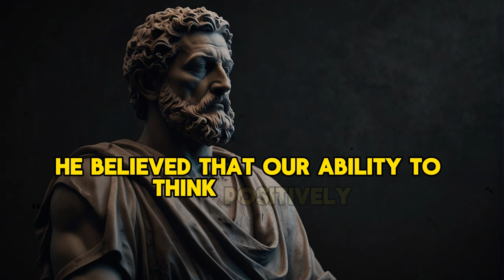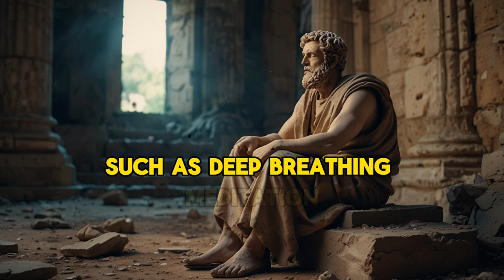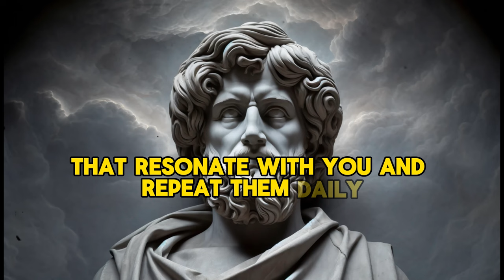How To Think Positively - Marcus Aurelius (Stoicism Philosophy)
Join us on a transformative journey into the ancient wisdom of Marcus Aurelius and the teachings of Stoicism. In this video, we'll explore practical techniques to cultivate inner calm and resilience amidst life's challenges. Through five enlightening segments, Marcus Aurelius guides us on how to harness the power of positive thinking, transform our thoughts, anticipate challenges, live in the present, and practice gratitude. Whether you're new to Stoicism or seeking to deepen your practice, this video provides valuable insights into managing your thoughts and emotions effectively.

Key Moments:

00:00 Watch Full Video
00:47 Number 1
2:34 Number 2
4:22 Number 3
6:07 Number 4
7:48 Number 5